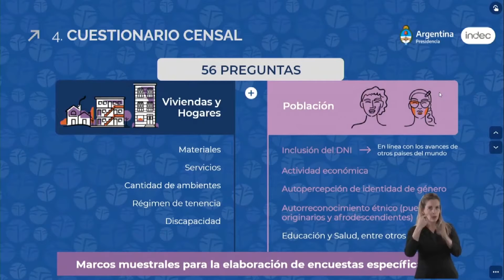Comenzó la organización del censo nacional 2022 en Entre Ríos